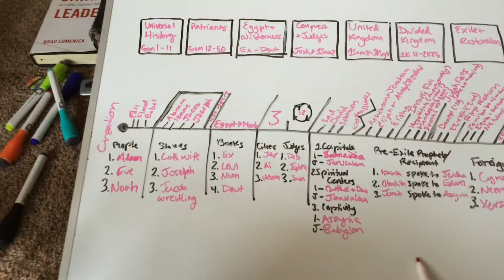THIS IS MY WHY | vlog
Shannon explains a bit about what her why is for working out as well as showing some clips of the horses!